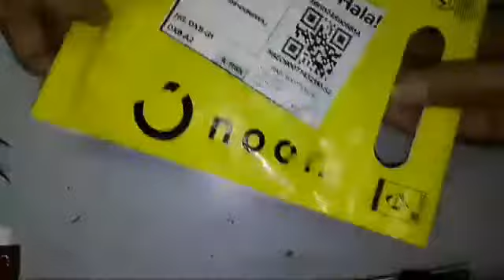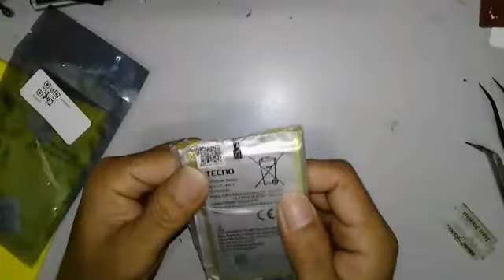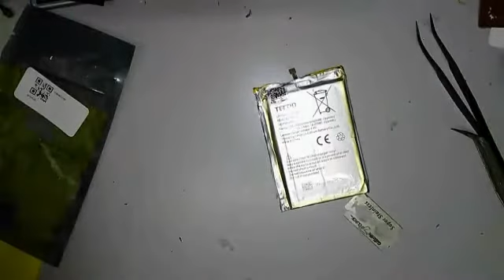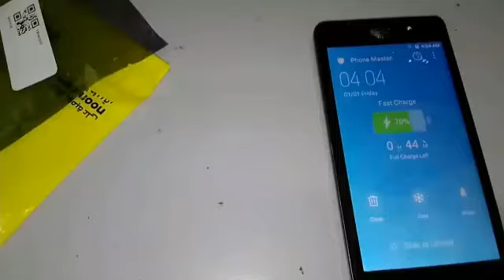Tecno wx3p phone change to battery